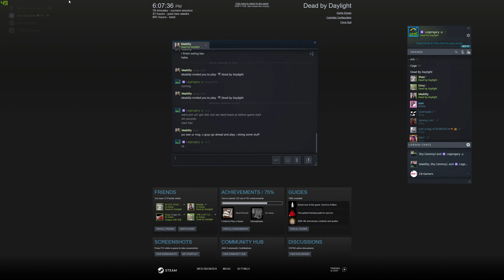Dead By Daylight - Vs Wraith, 2 escape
Perks :
Dead Hard by David King
Decisive Strike by Laurie Strode
Self-Care by Claudette Morel
Kindred (General Perk)